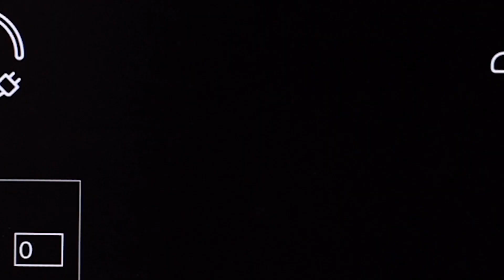Residential bidirectional EV charging journey - sneak preview!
A short video sneak previewing our project to raise awareness and demonstrate residential bidirectional charging. Shoutout to Volta Research for partnering on this!